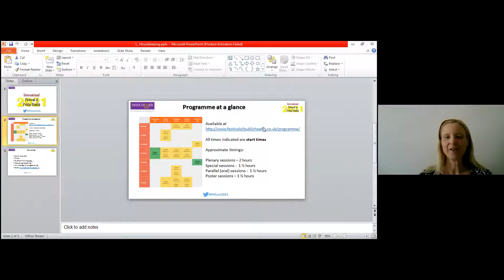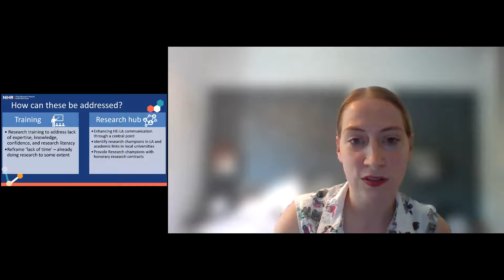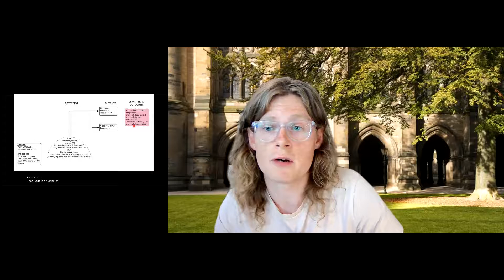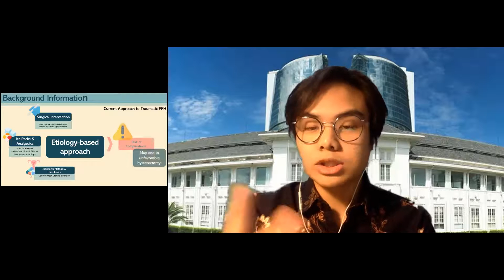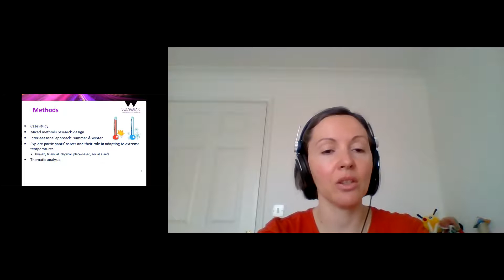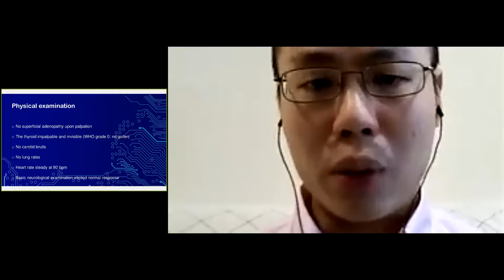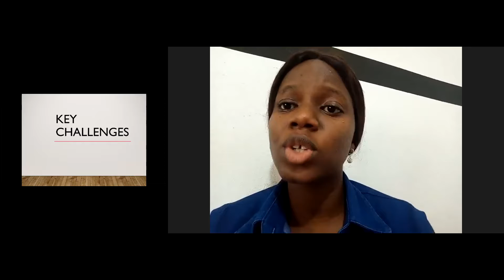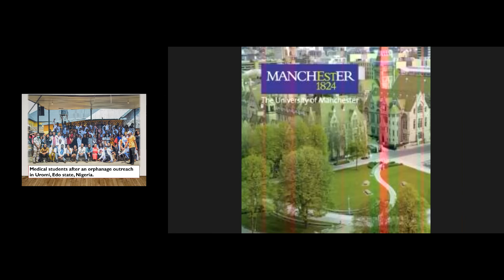9th International Festival of Public Health - P11 Oral session